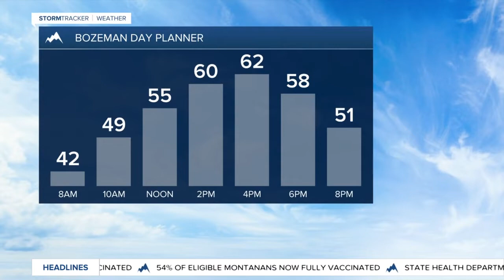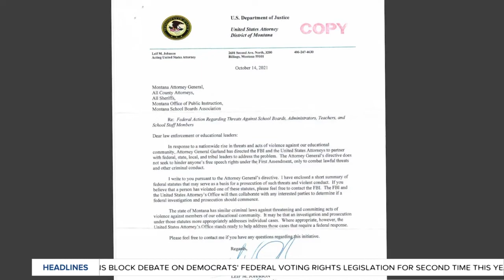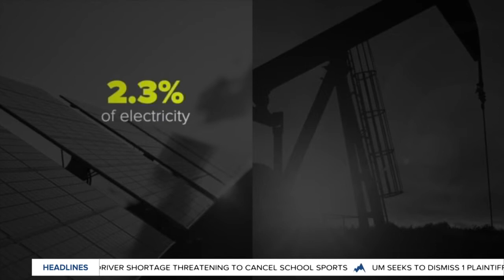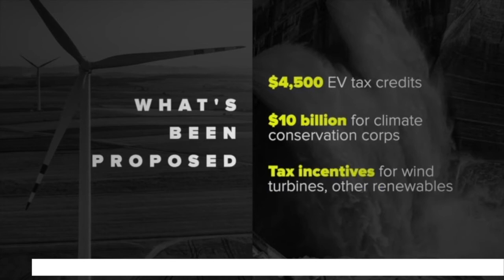Top stories from today's Montana This Morning, 10-21-2021